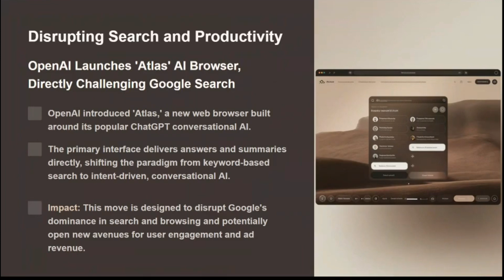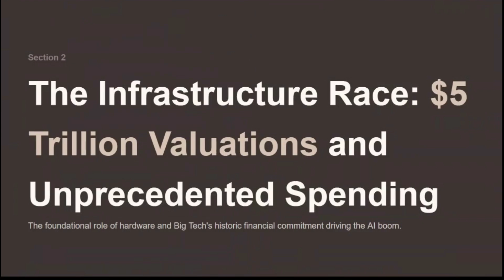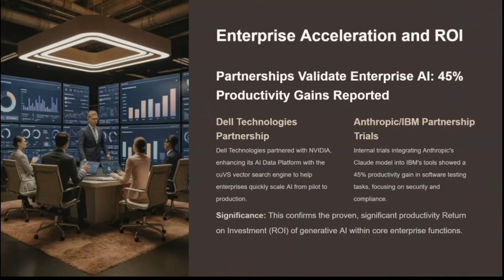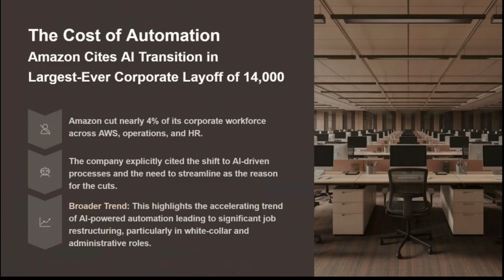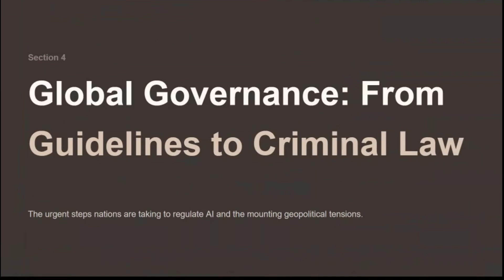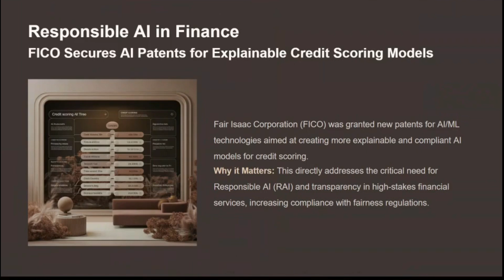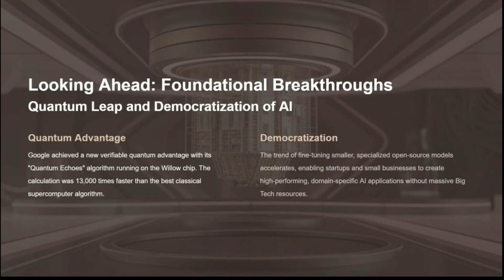Historic $5 Trillion Valuations, Mass Layoffs & Global AI Governance Moves | AI Weekly News Nov 2nd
This week has fundamentally reshaped the technological and economic landscape of Artificial Intelligence. In this special AI Weekly Debrief, we break down the explosive AI boom, the unsettling economic shifts, and the critical global moves toward regulation.

We cover historic $5 Trillion valuations in AI infrastructure, mass corporate layoffs driven by automation, and the new AI frontier of autonomous agents, browsers, and embodied intelligence (like Tesla's Optimus Robot). Crucially, we also analyze the move towards enforceable criminal law for AI in Europe and the escalating US-China Geo-Tech Cold War over AI governance.

🔍 In this video, you will learn about:

OpenAI's "Atlas" browser challenging Google Search.
The deep integration of AI agents into core software like Windows 11 and Adobe Max.
NVIDIA's monumental $5 Trillion market cap.
Big Tech's $360B+ annual commitment to AI infrastructure.
Amazon's mass layoffs explicitly linked to AI transition.
The "AI Riddle" of scaling challenges where only 5% of projects yield gains.
Italy setting a new regulatory precedent with AI criminal penalties.
The geopolitical tension between the US and China over global AI rules.
Breakthroughs in Quantum Computing and the democratization of AI.

🔗 Connect with AI with Arun Show

Timestamps:
0:00 Introduction: Historic Valuations, Layoffs & Governance
0:22 Section 1: The New AI Frontier
0:37 Disrupting Search: OpenAI Launches 'Atlas' AI Browser
1:07 Deep Integration: AI Agents in Windows 11 & Adobe Max
1:43 The Physical World: Tesla Unveils Next-Level Optimus Humanoid Robot
2:12 Section 2: The Infrastructure Race
2:24 The Hardware King: NVIDIA Becomes First $5 Trillion Company
2:51 Big Tech's Spending War: $360 Billion+ Commitment to AI
3:20 Enterprise Acceleration: Partnerships Validate 45% Productivity Gains
3:54 Section 3: The Economic & Labor Shift
4:09 The Cost of Automation: Amazon Cites AI in Largest-Ever Layoff
4:37 Hype vs. Reality: The Scalability Challenge (The AI Riddle)
5:09 Section 4: Global Governance
5:23 Regulatory Precedent: Italy Passes Comprehensive AI Law with Criminal Penalties
5:51 Responsible AI in Finance: FICO Secures Patents for Explainable Credit Scoring
6:16 The Geopolitics of Control: US-China Tech Cold War Escalates
6:51 Looking Ahead: Foundational Breakthroughs (Quantum & Democratization)
7:34 Wrap-up and Next Steps